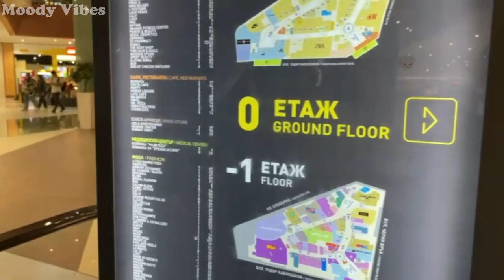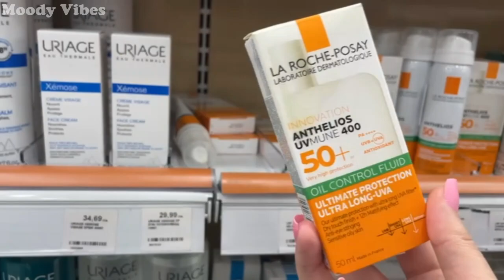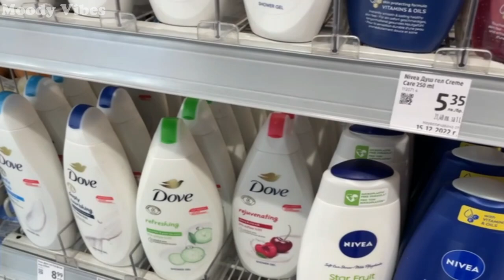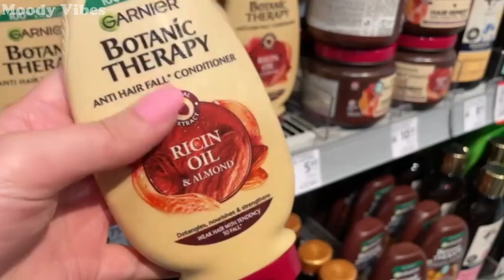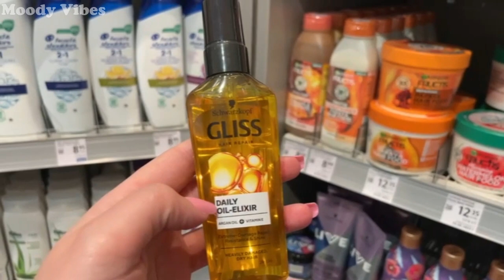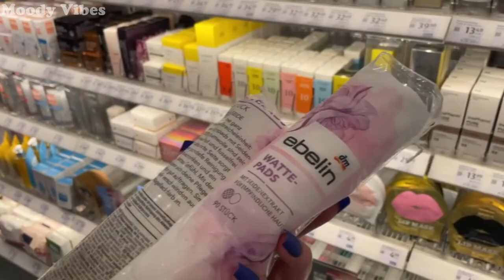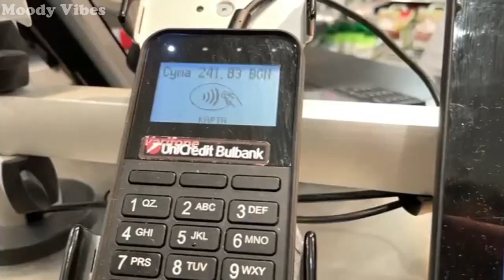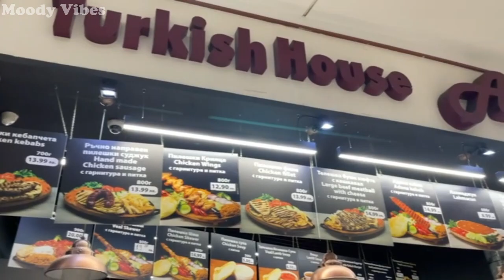COME SHOPPING WITH ME | تسوقوا معي , منتجات العناية بالبشرة 🎀